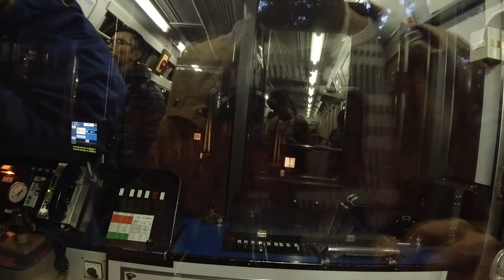叡山電車 きらら もみじのトンネル 鞍馬行 前面展望 フルＨＤノーカット Eizan train Kirara for Kurama (Kyoto)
叡山電鉄（叡山電車）鞍馬線きらら鞍馬駅行きです。
動画の後半（２３：１８～２５：００）にもみじのトンネルを通過します。
出町柳駅１６：４０→鞍馬駅１７：１１
出町柳駅発車～鞍馬駅到着までフルハイビジョン画質でノーカットです。
車両は９００系（デオ９００形）きららです。

もみじのトンネルは毎年１１月上旬～１１月下旬まで市原駅～二ノ瀬駅間約２５０ｍがライトアップされます。
電車の車内灯が消灯され、ライトアップされた紅葉を車窓から楽しめます。
展望列車きららの車両中央付近にある外向き席がより紅葉を見やすいです。